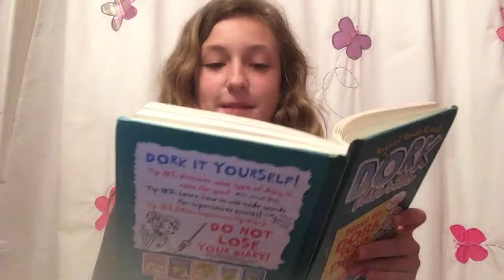Reading My Old Diary!!!!